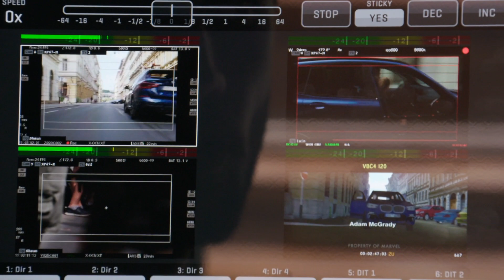Black Widow - Behind the scenes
THE RULES HAVE BEEN BROKEN. I filmen Black Widow förenar BMW och Marvel Studios för första gången sina styrkor, där BMW 2-serie Gran Coupé och X3 möter spännande action. Premiär på bio nu!